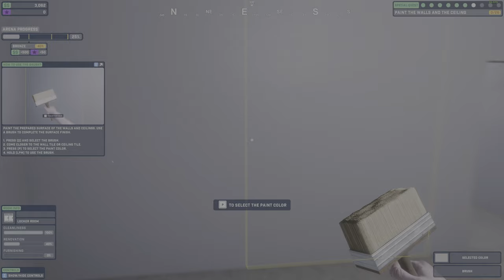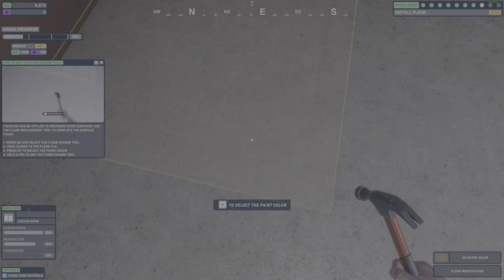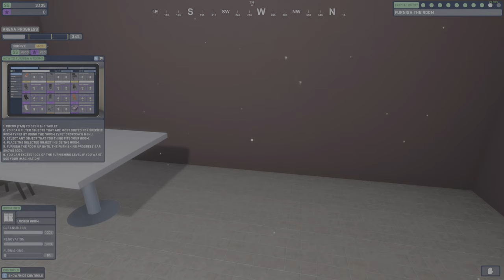Arena Renovation - PlayWay S.A., FreeMind S.A.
►Devs:
Nesalis Games